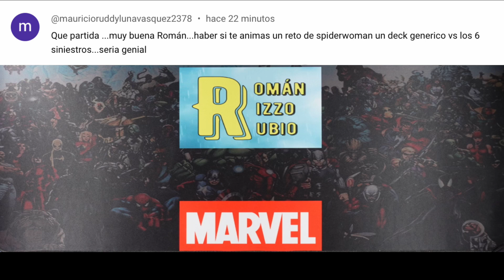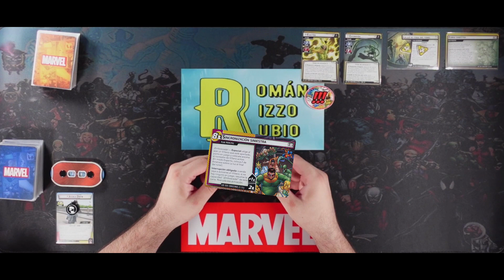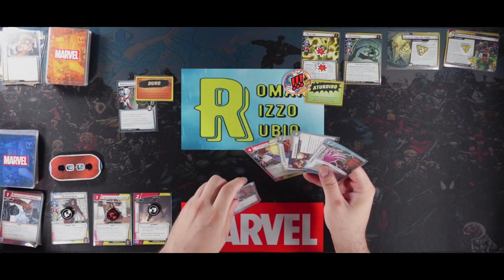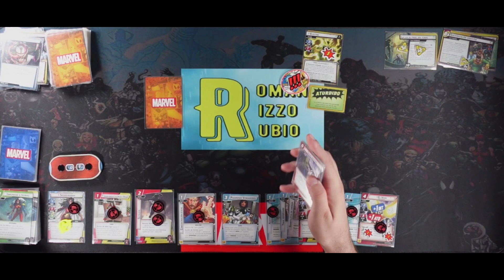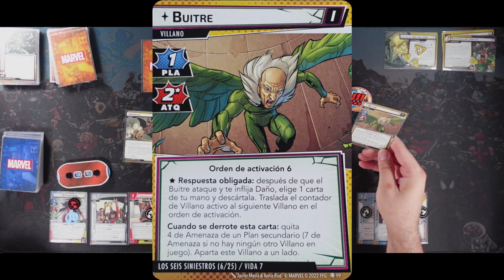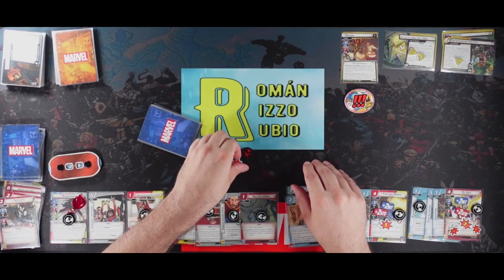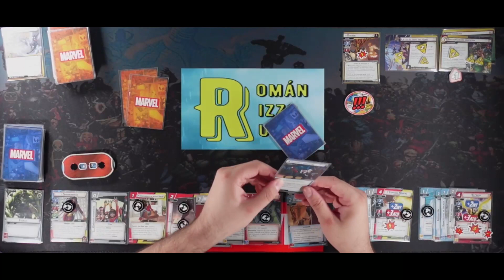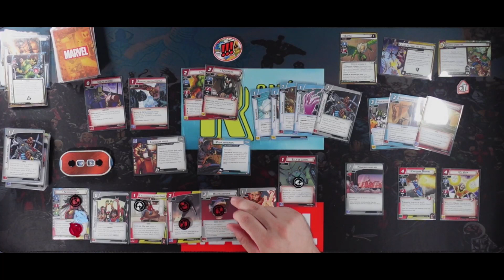Spiderwoman vs 6 Siniestros [Desafío] [Marvel Champions]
Hemos recibido un nuevo desafío de parte de mauricio ruddy luna vasquez vía Youtube y consiste en derrotar a los 6 Siniestros con un mazo genérico de Spiderwoman.

0:00 Inicio
0:31 El desafío
0:55 Mazo de Spiderwoman
4:57 Preparación del Escenario
8:19 Inicio de la Partida